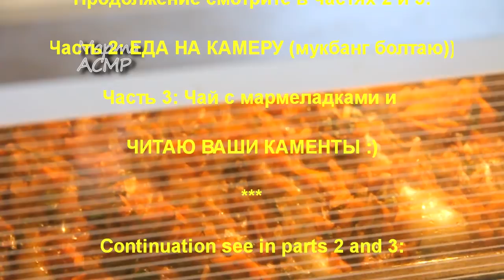АСМР ГОЛУБЦЫ ч.1 - Cooking Мамин РЕЦЕПТ Звуки кухни Soft spoken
Это новый подход в моим итингам и кукингам. Сегодня АСМР ГОЛУБЦЫ ч.1 КУКИНГ SoftSpoken. Кукинг  расширился, больше звуков и больше их качество. Я с детства люблю звуки кухни, любила слушать и смотреть, как мама готовила. Голубцы - это мое любимое блюдо и наконец-то я сняла этот ролик в АСМР формате. Здесь чистый звук приготовления еды и мои комментарии спокойным голосом - всё как я люблю в ASMR. Голубцы ИТИНГ и чтение ваших каментов будут во второй и третьей части, возможно я их объединю, но это не точно, как получится. Материал уже отснят. Осталось смонтировать. Ролик выйдет следом. А пока смотрите 1 часть и жду ваших отзывов о ней. Помните, ваша активность в продвижении контента мотивирует меня на создание новых роликов для вас.
РЕЦЕПТ ГОЛУБЦОВ: Фарш мясной (говядина, свинина) - 900г. Рис - 150г. Капуста - 1 вилок. Лук -2шт, чеснок - 4 зубка. Морковь - 1 шт. Томатная паста - 3 ст. ложки. Зелень, соль, черный перец - по вкусу. Готовить в духовке при 200 градусов - 45 минут.Подавать горячим со сметаной и зеленью.
RECIPE Classic cabbage rolls: Minced meat (beef, pork) - 900g. Rice - 150g. Cabbage - 1 fork. Onions -2pcs, garlic - 4 teeth. Carrots - 1 pc. Tomato paste - 3 tbsp. spoons. Greens, salt, black pepper - to taste. Cook in the oven at 200 degrees - 45 minutes. Serve hot with sour cream and greens.
Обо мне: я Марта, блогер из Питера. Мне 57 лет, я на пенсии. Youtube - это мое хобби. Веду 2 тематических канала, 1 влоговый и фангруппу в ВК "Марта АСМР". У меня есть 2 дочери и внук- школьник. Мои питомцы - попугаи кореллы и собака такса Маргоша. Люблю велосипед, вкусно поесть и поговорить. Читаю сейчас мало. Много книг прочитано было мною раньше. Изучаю английский, в школе учила французский. Ниже, см. блок других ответов на вопросы обо мне.

ОБО МНЕ - ВОПРОС_ОТВЕТ:
FAQ
* Какое у вас оборудование для стрима?
Отвечаю: Комп: DESKTOP-HCSU7M6: HP Pavilion 570-p021ur AMD A12 9800/3.8/GTX1050/W10/12G/2000G/DVDRW/kb+m_silver_1GS87EA
Процессор: AMD A12-9800 RADEJN R7, 12 COMPUTE CORES 4C+8G  3.8 GHz
ОЗУ: 12 ГБ. Тип системы: 64-разрядная. Жесткий диск: 2 ТБ
*Кто вам монтирует видео? - Я всё делаю сама.

* Цвет глаз - зеленый, рост - 162 см, вес - 56, вдова, профессия инженер-строитель на заслуженном отдыхе, на пенсии.
* Меня спрашивают: "Не стыдно ли вам, а вашим детям за вас не стыдно?" Мой ответ: В вашем вопросе проглядывается проблемка. И она, похоже, не у меня.
* Спрашивают: Зачем вы это делаете? Отвечаю: Я всегда делаю то, что хочу и что мне нравится.
*Какие планы? - Дожить до 150 лет.
* Почему в АСМР роликах вы говорите шепотом? Отвечаю: Ёклмн! Это самый, самый ЧЗВ! Неужели так трудно к нам проникает эта субкультура - ASMR? До сих пор о ней мало кто знает. Короче, будет время, посмотрите мой ролик "В чем прикол АСМР"

cabbage rolls recipe
먹방
6315